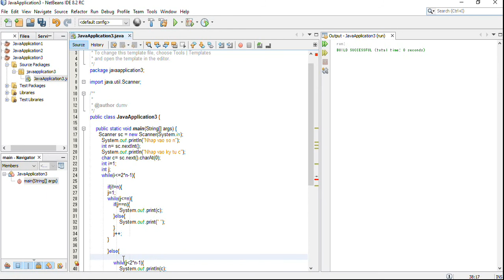DuMV - Plus Star Pattern Java Program – Using While Loop